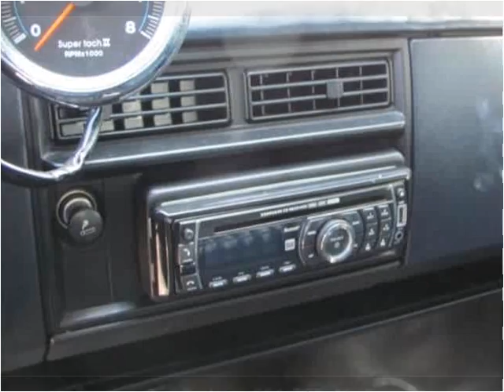1982 Chevrolet S10 Used Cars Laurel MS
This 1982 Chevrolet S10 is available from Auto Express .